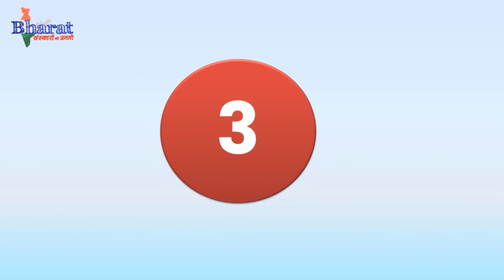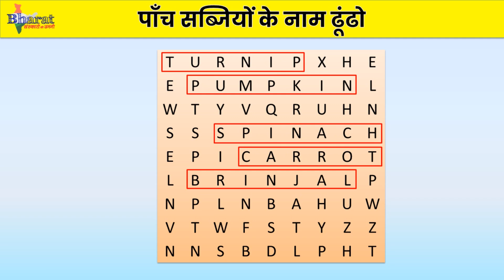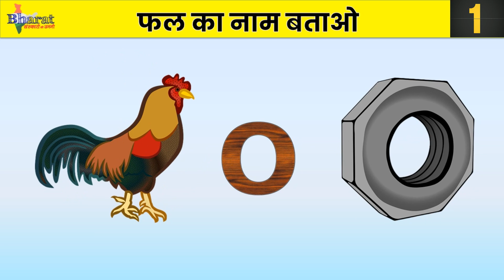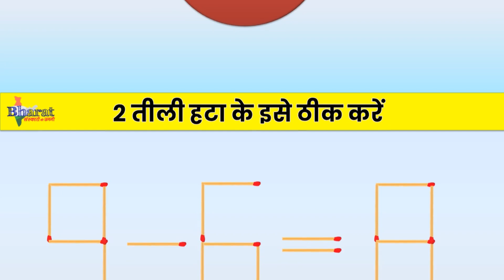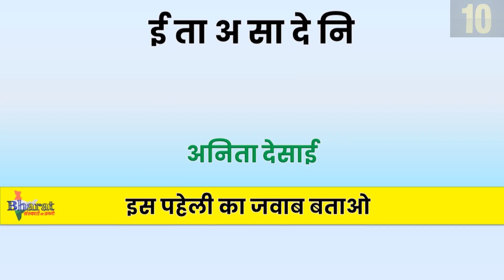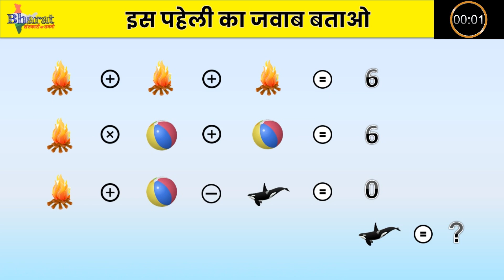माता द्वारा पज़ल्स सॉल्व करना शिशु का मानसिक विकास बढ़ाता है solve pregnancy puzzle 26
बताया जाता है अगर माता एक तेज दिमाग वाली संतान चाहती है तो उन्हें गर्भावस्था में नित्य शिशु के बाये (left brain ) को develop करने के लिए नित्य puzzles सॉल्व करना चाहिए
माता के प्रयास से ऐसे बच्चे दिमाग (intelligent ) होते है से pregnancy intelleligent baby
pregnancy mein roj shishu ke tej dimag ke liye puzzles solve karna chahiye.  इसलिए आज  लाये है 10 मज़ेदार पहेलियाँ

माता पिता और परिवार के सदस्य ने मिलकर गायी घर में आने वाले बाल गोपाल कृष्णा की गर्भ स्तुति garbh stuti

शिशु के सम्पूर्ण विकास - शारीरिक , मानसिक , भावनात्मक और आध्यात्मिक विकास हेतु संवाद garbh samvad for PQ,IQ,EQ,SQ

गर्भवती है तो गर्भ गीता का पाठ अवश्य करें यूट्यूब पर पहली बार सरल हिंदी में garbh geeta

1. Online Live Garbh Sanskaar Classes
2. Online Live Yoga Classes
3. Online Live Parenting Classes (for 0-2 years)

भारत संस्कारों की जननी गर्भवती महिलाओं को गर्भ संस्कार पद्धति को सिखाने के साथ साथ युवा पाठकों व बच्चों के लिए नैतिक छोटी छोटी कहानियों का एक विस्तृत संग्रह है। गर्भ संस्कार और कहानियों के माध्यम से आने वाली पीढ़ी में सही मूल्यों का निर्माण होगा और वे भविष्य में एक अच्छे इंसान बनेंगे। आएं हमारी नयी पीढ़ी में संस्कारों के बीज बोयें और पाएं एक शांति, नैतिकता और सच्चाई से भरी दुनिया। पर आएं और पढ़ें कहानियाँ, प्रेरक प्रसंग, सुविचार, कवितायेँ, लेख और भारतीय संस्कृति से जुड़ी अन्य सामग्री।